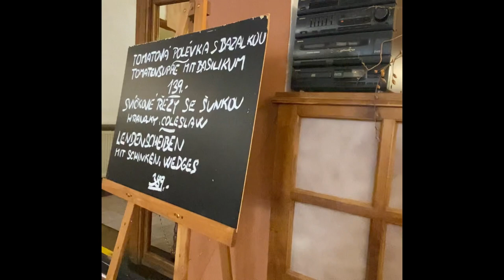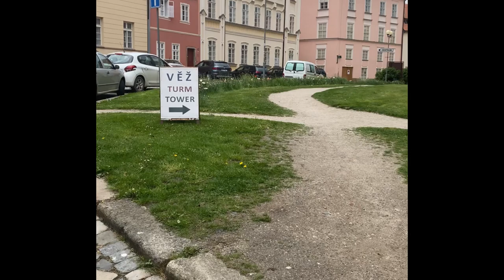Celebrating Mother’s Day in Cheb City | FAMILY Vlog | Walking Tour | Czech Republic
Hi Guys! todays video we will show you how I celebrated Mothers DAY Especial with my family.
Cheb is a town in the Karlovy Vary Region of the Czech Republic. It has about 32,000 inhabitants. It lies on the river Ohře, at the foot of the Fichtel Mountains near the border with Germany. Before the 1945 expulsion of the German-speaking population, the town was the centre of the German-speaking region known as Egerland, part of the Northern Austro-Bavarian dialect area. The town centre is well preserved and is protected by law as an urban monument reservation.

Love, Love, Love The Merkels Family